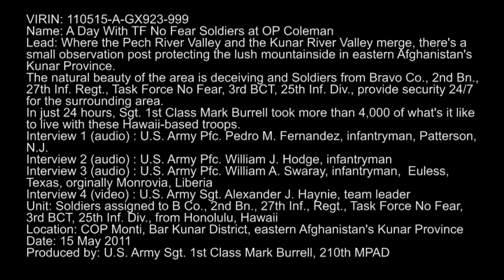24 Hours at OP Coleman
A day in the life for Soldiers of Bravo Company, 2nd Battalion, 27th Infantry Regiment, Task Force No Fear, 3rd BCT, 25th Infantry Division, at Observation Post Coleman located where the Pech River Valley and Kunar River Valley merge in Afghanistan.